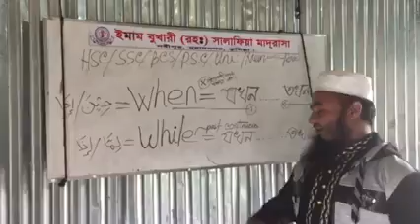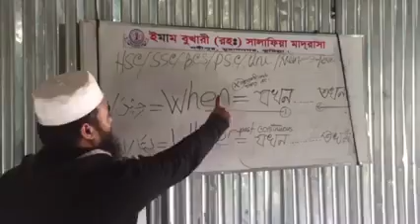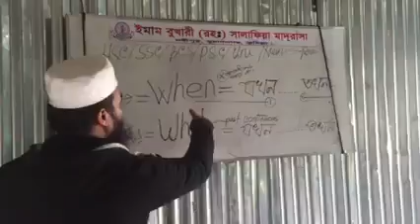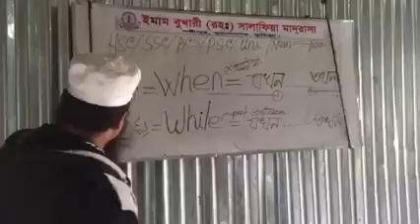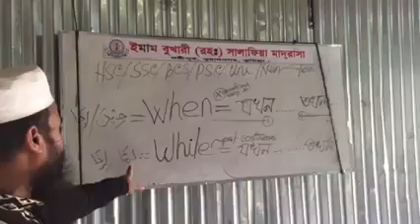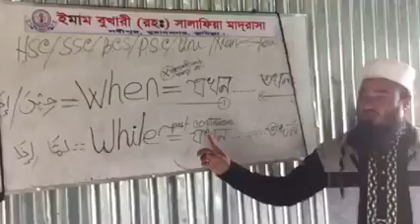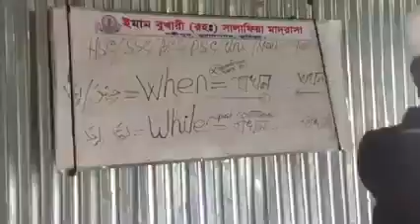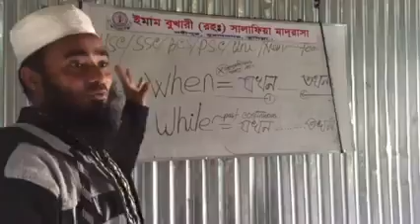(When) কখনটা কখন যখন হবে?! কথা বলায় কোটি% সকল পরীক্ষায় ১০০% দরকারী! ইংরেজি আরবি!